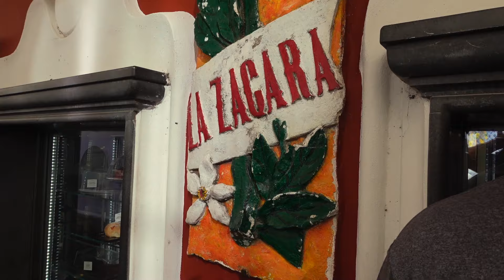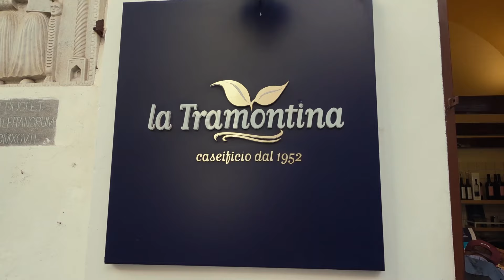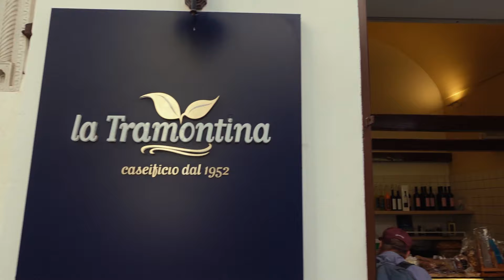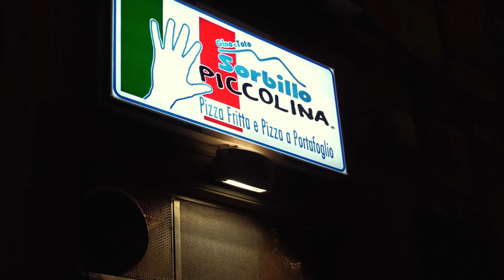Exploring Italy's Hidden Gems: Amalfi Coast & Naples Adventure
Embark on a mesmerizing journey with us as we dive into the heart of Italy's breathtaking landscapes, uncovering the hidden treasures of the Amalfi Coast and the vibrant city of Naples. From the rugged cliffs overlooking the azure Mediterranean to the bustling streets filled with history and culture, join us as we soak in the charm and beauty of these iconic Italian destinations. From savoring authentic Italian cuisine to exploring ancient ruins, this immersive travel vlog captures the essence of our unforgettable adventure. Get ready to be inspired and start planning your own Italian getaway as we take you along on this unforgettable voyage through the Amalfi Coast and Naples! 🇮🇹✨